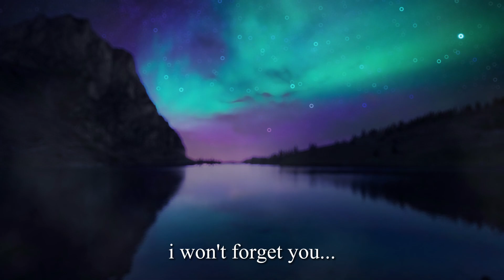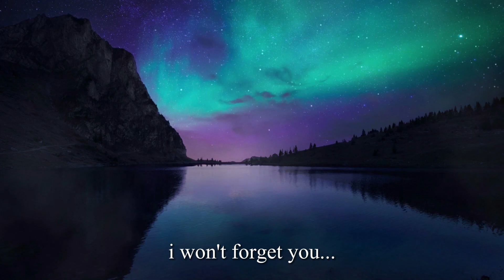stevie ray vaughan - pride and joy (slowed + reverb)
lyrics:

[Verse 1]
Well, you've heard about lovin' givin' sight to the blind
My baby's lovin' cause the sun to shine

[Chorus]
She my sweet little thing
She my pride and joy
She my sweet little baby
I'm her little lover boy

[Verse 2]
Yeah, I love my baby
My heart and soul
Love like ours won't never grow old

[Verse 3]
Yeah, I love my lady
She's long and lean
You mess with her
You'll see a man get mean

[Guitar Solo]

[Verse 4]
Well, I love my baby
Like the finest wine
Stick with her until the end of time